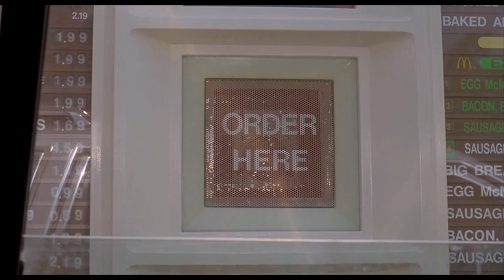Best Scene Beethoven2 1993